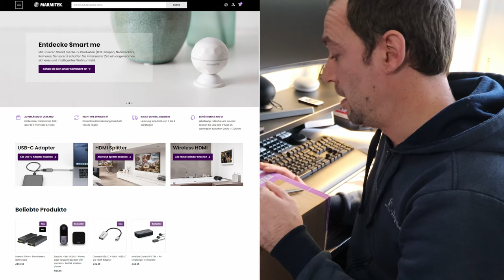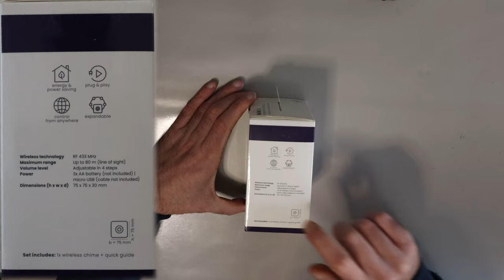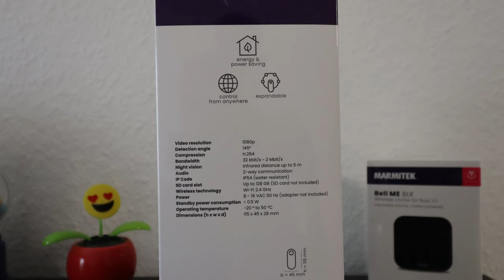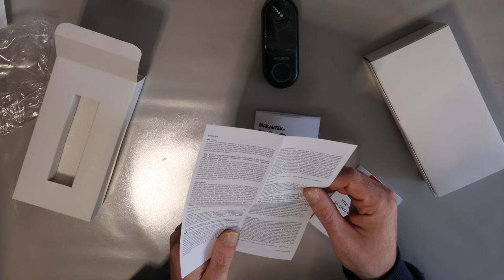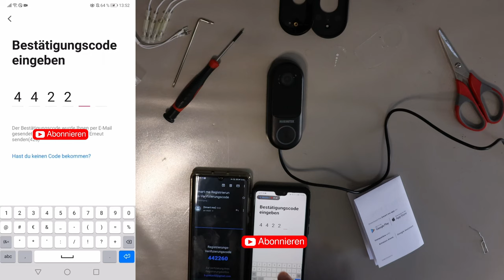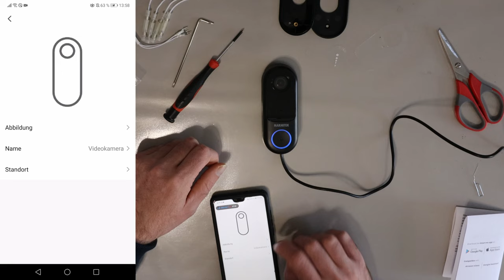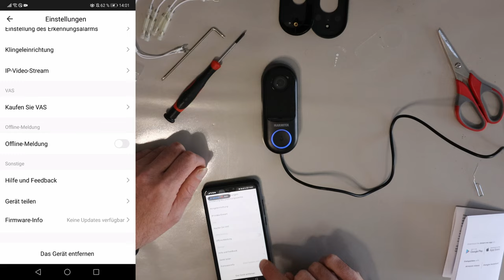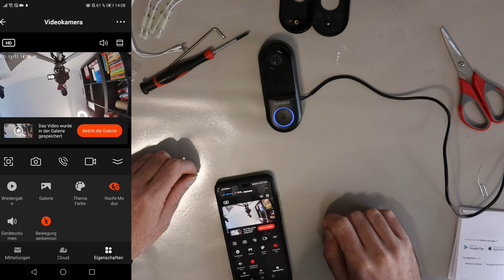Marmitek Bell ME Buzz LO Smart Home Doorbell Kamera Smartdoor Bell Smarte Klingel Unboxing und Test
Das Promopack von Marmitek ist ein richtiges Schnäppchen! Die Buzz LO Video Türklingel ist einfach einzurichten und kann so einiges! Das Set beinhaltet alles was ihr für eine smarte Doorbell benötigt Und die App ist kostenlos und bietet eine Cloudfunktion. Auch die Bell ME ist eine kleine Wireless Klingel, welche ihr überall platzieren könnt. Einfach eingerichtet, mehrere Klingeltöne und auch erweiterbar! Tolles Set für nur 99€! Die Klingel selbst könnt ihr auch für andere Klingeln von Tuya verwenden. Ein tolles Schnäppchen. Und Marmitek bietet noch viel mehr an. Leuchtmittel, Steckdosen, Kameras usw. Alles für dein Smart Home.

Aber nicht nur das. Auch im AV Bereich gibt es einiges zu bestaunen, Schaut mal vorbei: